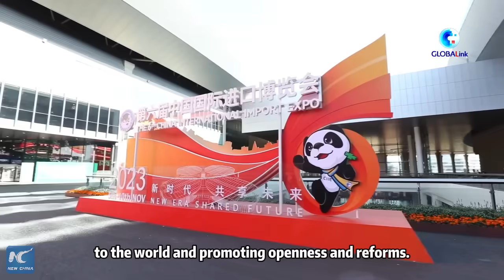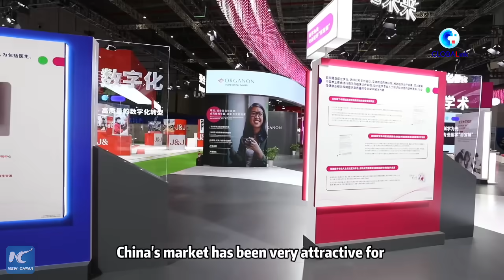GLOBALink | Old friends of CIIE seek new opportunities in Chinese market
For many old friends of the CIIE, the import fair has become a fertile land fostering their business successes.